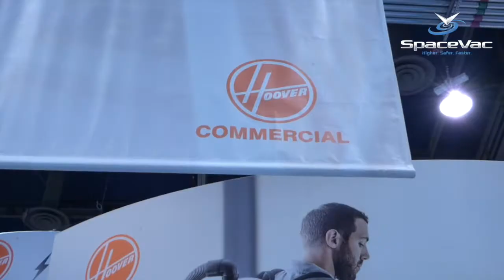SpaceVac Launch in USA @ Interclean 2017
SpaceVac made its official US debut at the recent ISSA Interclean Show in Nevada, taking place at the Las Vegas Convention Centre.